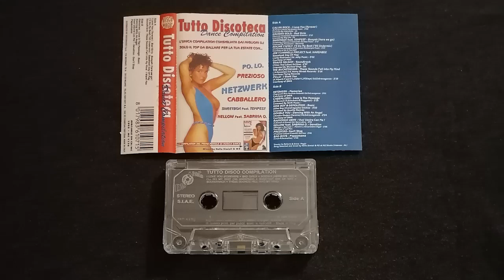Tutto Discoteca [Lato A] ( Discomagic - MC 1176 - Anno 1995 )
Una compilation della mitica Discomagic, del suo diciamo "secondo tempo". Targata 1995, contiene alcuni brani in voga al tempo sulle piste da ballo, ed è un altro pezzo di storia della casa discografica milanese.

(la tracklist verrà pubblicata nei commenti)